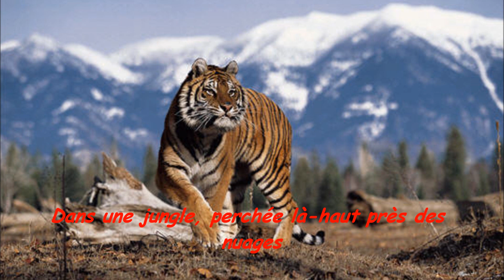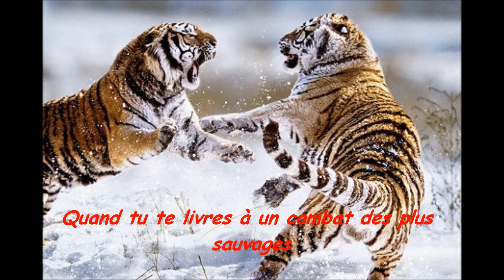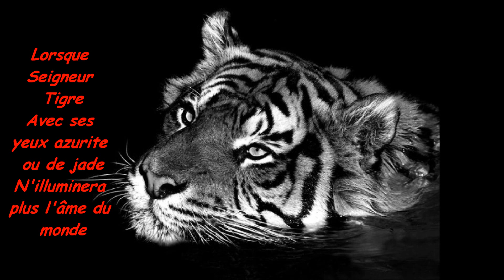Seigneur Tigre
Parce qu'il y a une urgence réelle à se mobiliser pour mettre tout en œuvre afin de sauver les quelques tigres libres restant dans le monde...
Ils furent 9 races autrefois ; quatre d'entre-elle ont été exterminé par l'homme. Il y avait environ 100,000 tigres en 1900 ; aujourd'hui, entre 3000 et 4000 tigres vivent libre, pour les meilleures données recueillies !
L'ensemble des races encore existantes ont souvent à peine plus de milles individus vivant.
Si rien n'est fait, les estimations les plus optimistes attestent du fait de voir le tigre disparaître pour l'année 2015. Les plus pessimistes, pour 2013 !
Avec ce triste constat, il faut aussi évoquer le tigre de Sibérie ou tigre Amour dont la population aujourd'hui ne dépasse pas les trois cents individus. Si rien n'est entrepris, il risque de disparaître au mieux fin 2012 ! Et comme nous le savons, une race qui disparaît, c'est à jamais !

Blog d'information sur le Tigre : Alarmant !

La disparition de l'un des plus grands félins de la planète est due au braconnage, au commerce illégal, à la perte de l'habitat et à l'absence de volonté politique de combattre ces menaces. Pendant plus d'un millénaire les tigres ont été chassés et utilisés comme symboles de statut social. A partir des années 90, il est devenu évident que le commerce des produits dérivés tels que les os et les moustaches de tigre utilisés pour la médecine traditionnelle chinoise allait conduire à l'extinction de l'espèce.

Les tigres disparaissent : La faute des hommes !

WWF : Traffic Asia.

Vidéo montage de 3 années de reportages : (S. Foxcroft)
Tourisme, attention danger ! 3 années d'enquêtes sur la vie, et la mort, surtout, des tigres, à l'intérieur d'un temple.
(Over the last 3 years, S.F. chronicled the lives of the tigers and the other animals inside the temple.)

Si toi aussi tu aimes les tigres, rejoins nous !